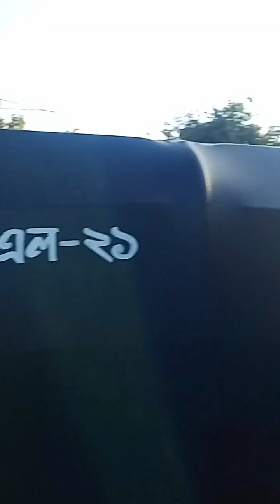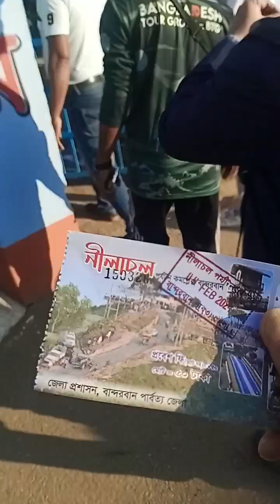March 6, 2024